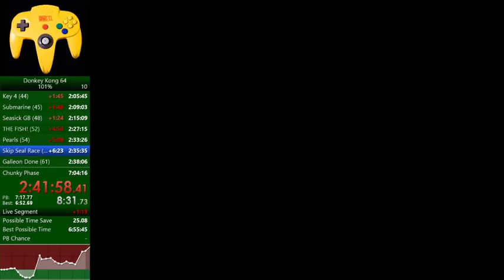Did i win or lose?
After getting trolled by this stupid gb this happens -- Watch live